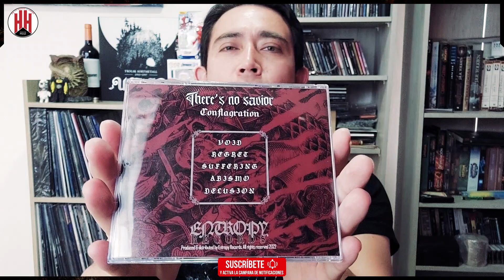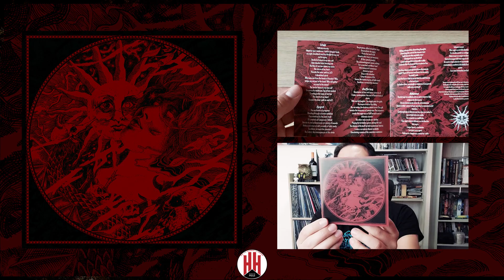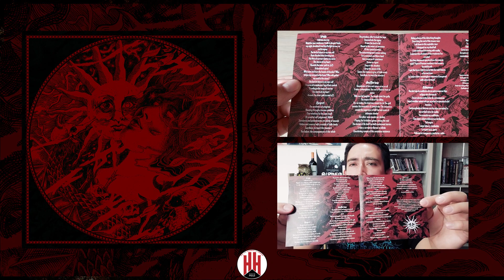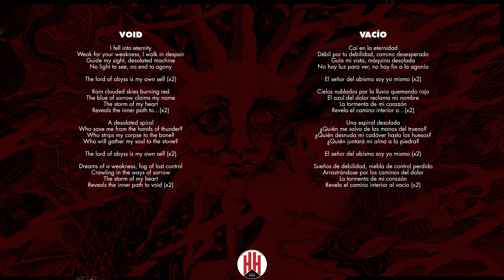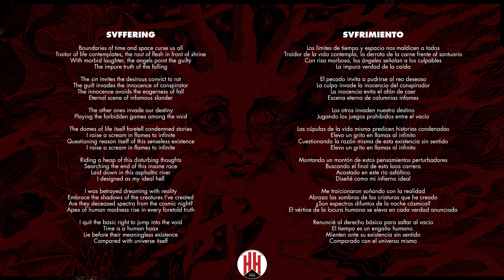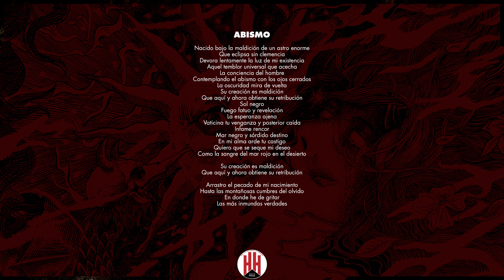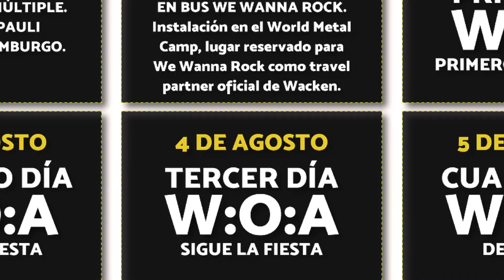Reseñas de Metal | There's No Savior - Conflagration (Reseña #119)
Dentro del circuito del Metal Colombiano, específicamente en Bogotá There's No Savior destacan por su honestidad al apostarle dentro de los sonidos del Metal Extremo al Black Metal Moderno, el cual sin desconocer el pasado le apunta a cautivar nuevos públicos en una era saturada de Música vacía. Así es que nacen con este primer EP "Conflagration" de la mano de Entropy Records, EP que desde ya hace historia para el Metal Extremo Colombiano.

Redes de There's No Savior

Si quieres contribuir con el financiamiento de más videos como estos puedes hacerlo volviéndote miembro patrocinador haciendo click en el botón "UNIRSE".

Hammerheart el Baúl del Metal